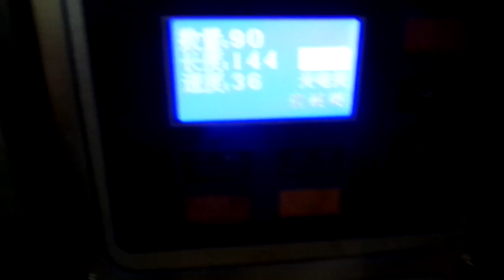vertical plastic sachet granule packing machine, automatic pouch packaging machinery